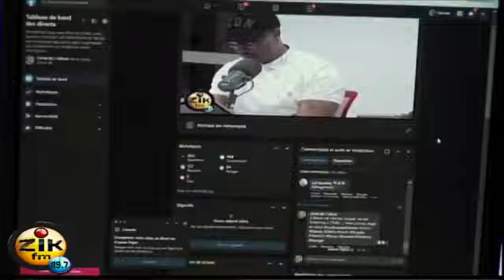ZIK FEELING DU 28 AVRIL 2022 INVITE Djiby drame AVEC ALIMA NDIONE ET CHEIKH SARR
tange tandian  ahmed khalifa niasse  mamour diallo  maitre el hadji diouf  how to
make glass in mine survival  soldarou serigne touba samb  bougane gueye dany  serigne touba
activité clôse de notification pour ngénni am vidéo fi si YouTube
capo europe,
président capo,
monsieur le juge adamo,
ousmane toukara,
tounkara usa,
diabarou gorgui
Niankou ak ma ndoumbé,
korou Niankou,
tabaski Niankou,